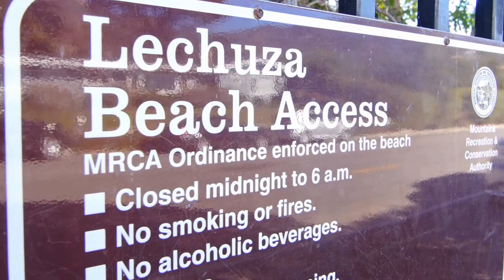Super cool Architectural and now for sale - first time in 35 years!…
on the Bluff above Malibu's sandiest gated beach!! Here's an
excellent, voluminous floor plan, …all rooms are in the right place - a great home to Modernize (or not)! See photos 1 and 2…easy update
and exciting details: *all rooms have ocean view and the sounds of pounding surf, *gated entry thru a lovely peaceful garden with outdoor dining patio just off the large kitchen *the Great Room speaks for itself,..large and voluminous, see thru fireplace, wall to wall glass sliders that open to the very wide ocean front deck (great for those BBQs at sunset, leisurely reading or just watching the dolphins and whales swim by)*Downstairs is TV den/4th bedroom w/ full bath adjacent *Upstairs Master Suite spans entire width (lot appx 48ft wide), has ocean front deck, see thru fireplace, large Bath w/ sep rms for vanity tub and shower *2 add'l vaulted ceiling bdrms share a large bthrm, have oc view & sounds of surf plus priv guest apt & laundry.